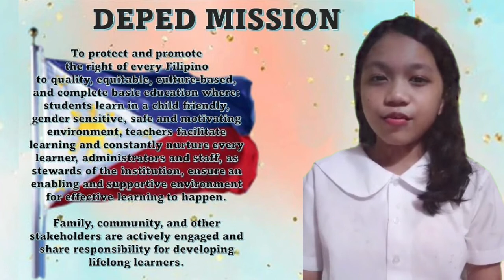DEPED MISSION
he materials in this video are free to use and is not disobeying any legalities...